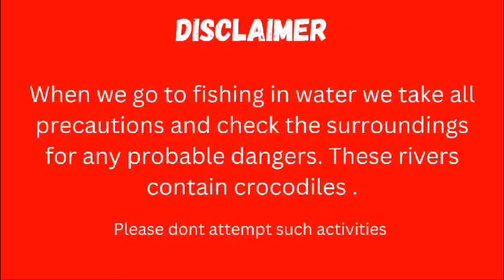Hook no 6 fishing in River | catch rohu fishes back to back | singal hook fishing in river .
we went for fishing in Indian river.There are a lot of big  fishes here.we used big hook and rice Polish powder weatflour one egg mix  to catch them.
While catching fishes, we didn't harm them.
If you noticed anything we are very sorry. There was nothing we could've had probably.